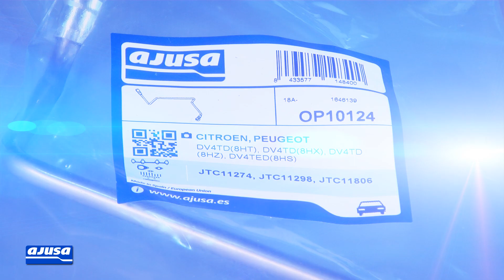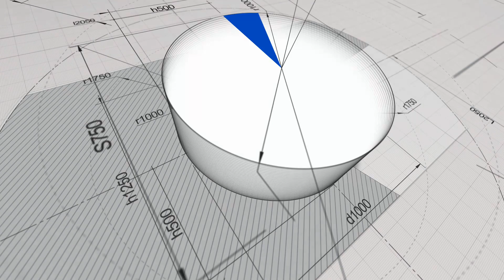PEUGEOT 206 HDI 1.4 DV4TD / Oil Feed Pipe Assembly / Montaje Tubo de Engrase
Oil Feed Pipe Video tutorial of assembly for the vehicle / model PEUGEOT 206 HDI 1.4 DV4TD. Our mechanic explains step by step how to carry out the repair on a real engine.

Vídeo tutorial del montaje de tubo de engrase para el modelo de vehículo PEUGEOT 206 HDI 1.4 DV4TD. Nuestro mecánico te explica paso a paso cómo realizar el recambio de la pieza en un motor real.